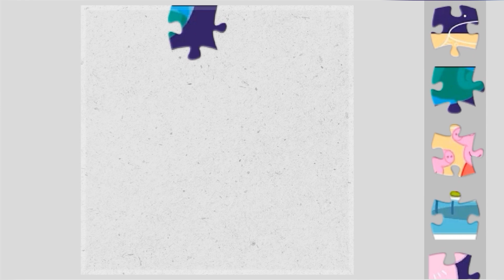how to put together a PEPPA PIG puzzle